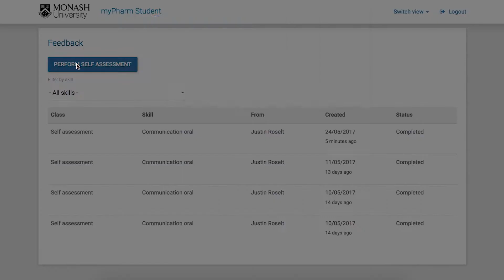PharmMap Case Study - New Global Pharmacy Course Management Product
Faculty leaders share their experience of working with 3wks to develop a new globally recognised pharmacy course management product:
. "The 3wks model with the user at the centre, has really pushed us to think about the process in a different way and has been beneficial in producing a resource or tool that is superior than writing long scope and commissioned a 12 month development process "
 . "We're engaged, we're involved, we know where we are up to. We get lots of feedback constantly"
 . " The faster, iterative 3wks approach means you can check, get results and validate what you are doing far quicker "